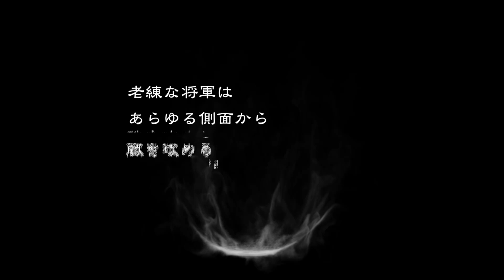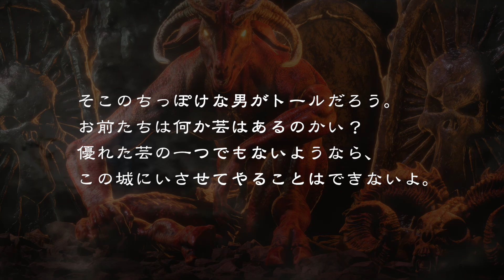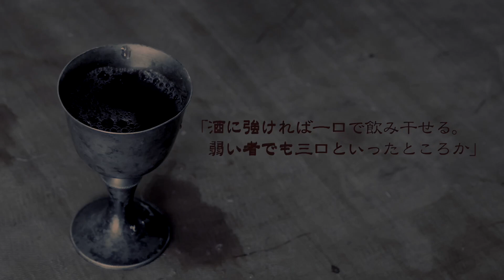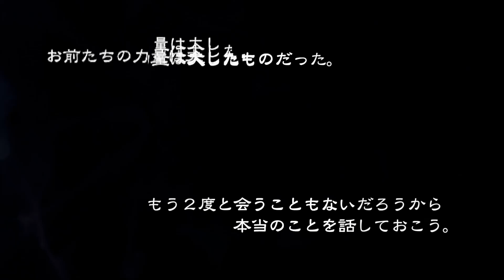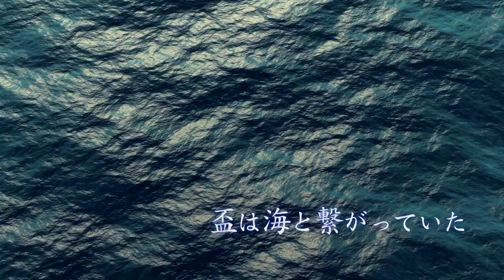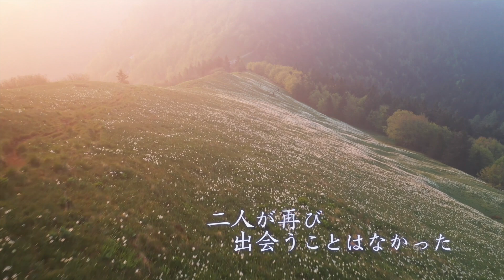【北欧神話】最強の神トールと巨人の王ウートガルザ・ロキの技比べの物語 / おやすみ前の神話シリーズ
おやすみ前の朗読チャンネルはこちら！

老練な将軍は
あらゆる側面から
敵を攻める。

ゴールドスミス『負けるが勝ち』

北欧神話最強と謳われる神、トール。

最強の武器に、随一の屈強な肉体。
向かう所敵なしと思われた彼にも、
実は敵わなかった相手がいたのでした。

こんばんは。えむちゃんです。
今宵は、最強の戦神トールと巨人の王ウートガルザ・ロキ
二人の技比べの物語をお話ししましょう。